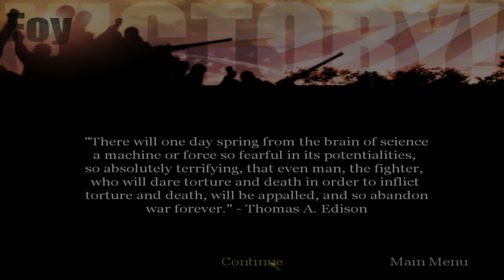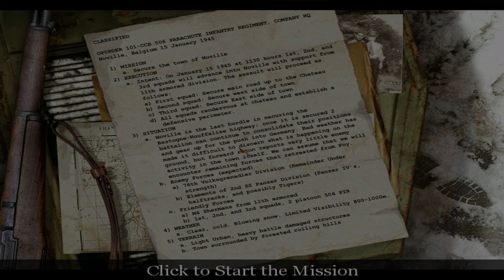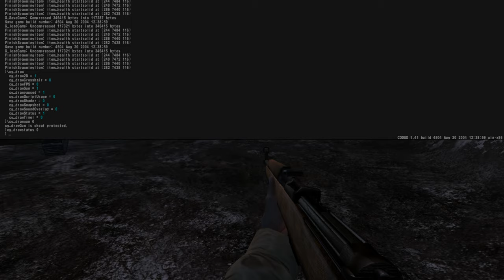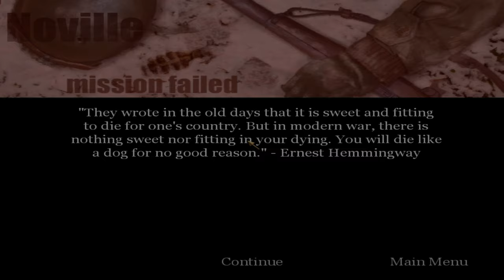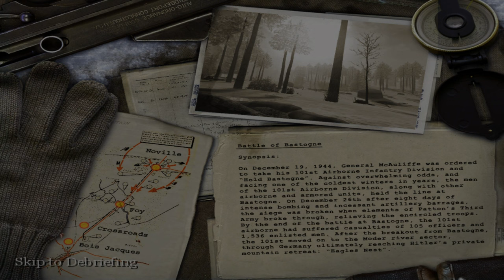"CoD: 1: UO" (2004, PC) - blind playthrough - part 4 - chapter 4: "Noville" (American ending).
Time-stamps/chapters/scenes:
0:00 Introduction
0:13 Part 4
1:00 Chapter 4 dialogue
5:01 Chapter 4 gameplay
3:04:16 American campaign ending cutscene
3:05:17 Reading information about American campaign
3:13:07 Ending

Extremely long chapter (it took me 3 hours to complete this chapter, due to a lot of objectives to do), it could be the longest chapter in "Call of Duty" trilogy. Also, this is the first video that I have uploaded above 60 GB file size. Last act 1: American campaign chapter - American campaign ending. Corporal Scott Riley and his squad must secure Noville and defend position until reinforcements arrive. It takes place in January 15th, 1945, at 11:30 AM in Noville, Belgium. Clear houses with Captain Foley and "First Squad" (took me a long time), rendezvous at the chateau, clear the chateau, defend the chateau, protect south flank, protect north flank, protect Sergeant Moody (or else he will die), destroy the incoming tanks, and regroup with Captain Foley. I have British campaign to be completed next. No damage run as well.

Originally recorded: January 2024.

Full/complete 100% video walkthrough/playthrough by "TheProGamer77776YT" (me), let's play/gameplay, no commentary/no comments/no talking, "detonado"/review/runthrough of the video game "Call of Duty: 1: United Offensive: Expansion Pack" prepared from "Deluxe Edition" (expansion pack, released in September 14th, 2004) on the easiest difficulty mode level setting ("Greenhorn" or "Recruit"). This game is played at maximum video quality details graphics settings (high-resolution textures enabled), "OpenGL" API, 1,080p (Full HD/FHD, 16:9 aspect ratio). Rest of them are in comment section. This video game walkthrough/playthrough is with the frame rate counter as "benchmark". I used "FRAPS", the benchmarking program. The missions - part 4 - act 1: American campaign - chapter 4: "Noville". This is part 4 of the video game.

Mission 4/stage 4/level 4/chapter 4: "Noville".

Act 1: American campaign, chapter 4: "Noville".

Chapter 4: "Noville".